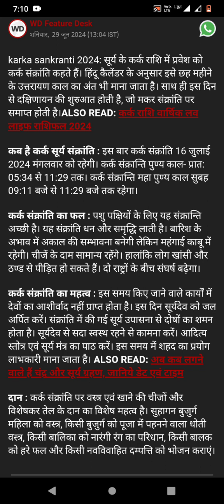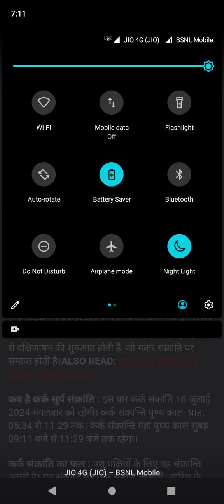सूर्य का कर्क राशि मे प्रवेश, कर्क संक्रांति 16 July 2024 को सावन माह शुरू